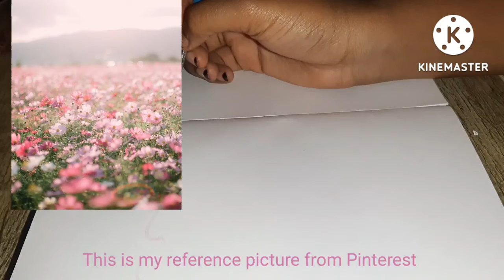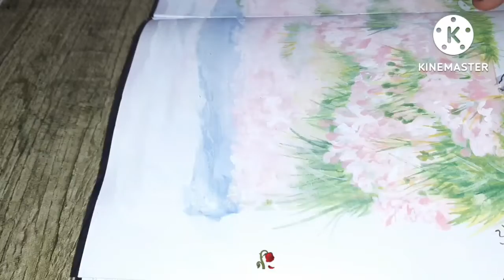Painting flowers🥀💐🌷 | Sketchbook page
Wattpad : artby__fatima

Read my book on wattpad!